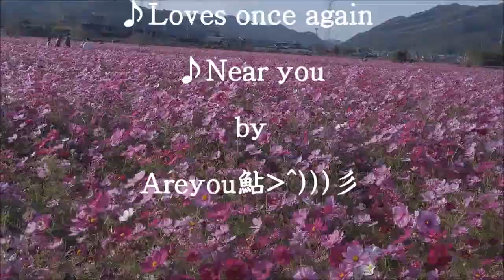志方東コスモスまつり2020高畑会場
加古川市志方町の「志方東コスモスまつり」
開催日が10月10日から18日で終わっていたのですが20日に行ってきました。
満開のコスモスに癒されました。沢山の人が訪れていました。